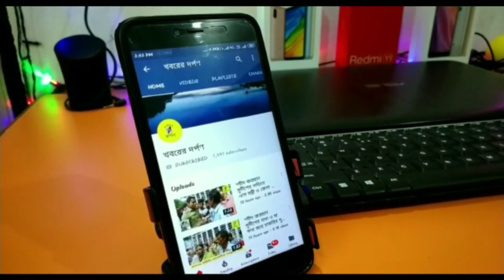রানাঘাটে বিশ্ব কবিতা দিবস উদযাপিত হল।